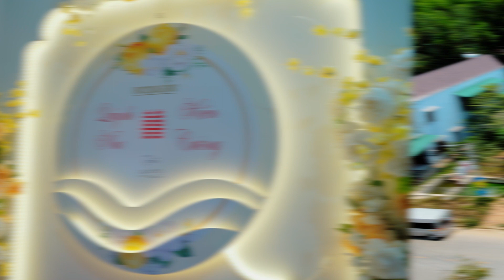KIÊN CƯỜNG & QUỲNH NHƯ